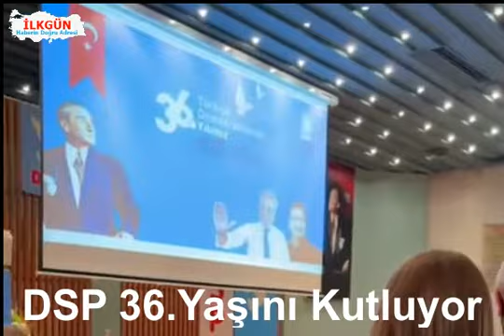Demokratik Sol Parti 36’ncı Yaşını Kutladı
İLKGÜN HABER - Demokratik Sol Parti 36’ncı yaşını coşkuyla kutladı. Kutlama törenine birçok partili, parti genel başkanları, diğer partilerden temsilciler, sivil toplum kuruluşu ve sendika temsilcileri de katıldı. Kutlama töreni öncesi DSP Genel Başkanı Önder Aksakal ve parti heyeti Anıtkabir’i ziyaret ederek mozoleye çelenk bıraktı.

Anıtkabir özel defterini imzalayan DSP Genel Başkanı Aksakal, deftere şunları yazdı;

“Aziz Atatürk!

Kurduğun ve bizlere emanetin lâik, demokratik Cumhuriyetin yılmaz bekçileri Demokratik Sol Partililer olarak partimizin 36.ncı kuruluş yılında yeniden huzurundayız. Küresel emperyalizmin ülkemizi türlü entrikalarla yeniden hâkimiyeti altına almaya çalıştığı yoğun bir baskı dönemini, toplumun tüm kesimleri olarak iliklerimize kadar hissediyoruz.

Ekonomiden sosyal yaşama, dış politikadan iç siyasete kadar bütün alanlarda bir kurgunun girdabına sürüklenmeye çalışılan Türk milleti senin gösterdiğin istikamette yürümekten asla vazgeçmeyecektir.

36 yıl önce partimizi kurarken Onursal Genel Başkanımız Bülent Ecevit de aynı kaygılar üzerine Demokratik Sol teorileri geliştirerek, hedef gösterdiğin Tam Bağımsız Türkiye idealini güçlendirecek politikalarla bizleri yetiştirdi.

Bugün ve bundan sonra başı dik, alnı açık, senin gösterdiğin yolda inançla ve kararlılıkla yürüyebilmek için inandığımız iki güçten, “Halktan ve haktan” ayrılmadan mücadelemizi sürdüreceğiz. Ülkesi ve milletiyle bölünmez bir bütün olan kadim Türk devletinin ve senin önderliğinde bu toprakları yeniden vatan yapan asil Türk milletinin onurlu bireyleri olarak sana söz veriyoruz.

Partimizin 36.ncı kuruluş yıldönümü için bulunduğumuz bu salonda sizlerle bir arada olmaktan ve aynı havayı solumaktan duyduğum memnuniyeti belirterek sizleri en içten duygularımla ve saygıyla selamlıyorum. Hepiniz hoş geldiniz!

Bu salonun bizim için ayrı bir özelliği vardır. Emeğin hak mücadelesini veren bir işçi sendikasının çatısı altında kuruluş yıldönümü kutlamasını yapıyoruz.

İşte bu yüzden; DSP’nin kuruluş gerekçesinin omurgasını oluşturan işçilerimizle, emekçilerimizle bizim de 36 yıldır bu mücadelenin neferleriyle aynı saflarda yer almamızın onurunu ve gururunu yaşamanın heyecanıyla, coşkusuyla sizleri selamlıyorum!

Bu anlamlı günümüzde bizleri yalnız bırakmayan siyasi partilerimizin, sendikalarımızın, sivil toplum kuruluşlarımızın değerli temsilcilerine, tüm demokratik solcu yol arkadaşlarıma sonsuz şükranlarımı sunuyorum. 36. kuruluş yılımız kutlu olsun!

Etkin Tarafsız Doğru Haberin Adresi: ilkgunhaber.com üzerinden ve video kanalımızdan izlenir. İlkgün Haber sizin haber portalınız...